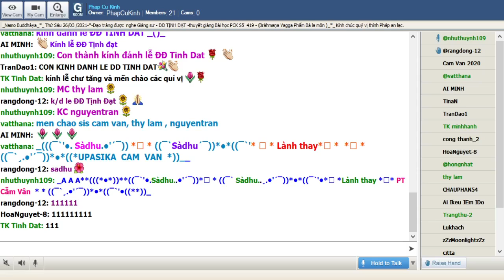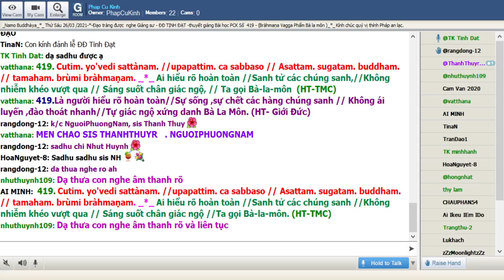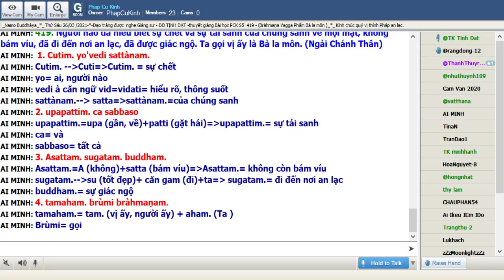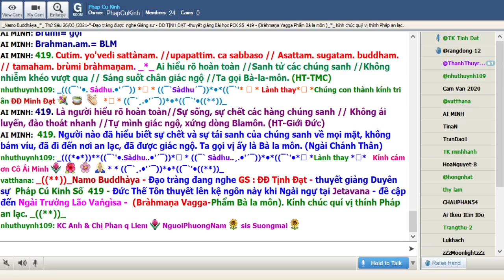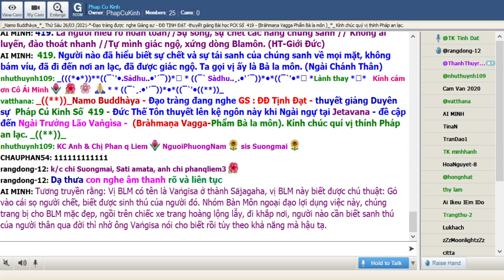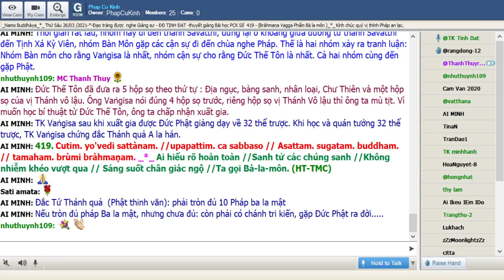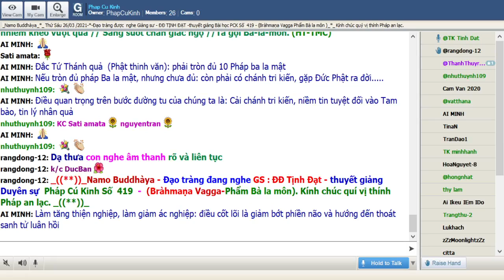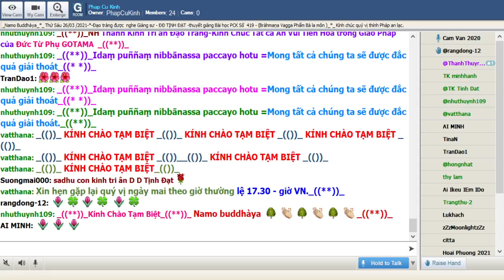26-03-2021 Room Phap Cu Kinh Thứ Sáu .ĐĐ Tịnh Đạt giảng Pháp Cú Kinh Số 419.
Phap Cu Kinh Thư Sáu Mar 26-2021.ĐĐ Tịnh Đạt giảng từ vựng, ý nghĩa & duyên sự Pháp Cú Kinh Số 419 *---*--- Đức Thế Tôn thuyết lên kệ ngôn này khi Ngài ngự tại Jetavana - đề cập đến Ngài Trưởng Lão Vaṅgìsa - (Bràhmaṇa Vagga-Phẩm Bà la môn).

*419. Cutim. yo'vedi sattànam. //upapattim. ca sabbaso // Asattam. sugatam. buddham. // tamaham. brùmi bràhmaṇam. _*_

*419. Ai hiểu rõ hoàn toàn //Sanh tử các chúng sanh //Không nhiễm khéo vượt qua // Sáng suốt chân giác ngộ //Ta gọi Bà-la-môn. (HT-TMC)

*419. Là người hiểu rõ hoàn toàn//Sự sống, sự chết các hàng chúng sanh // Không ái luyến, đào thoát nhanh //Tự mình giác ngộ, xứng dòng Blamôn. (HT-Giới Đức)

*419. Người nào đã hiểu biết sự chết và sự tái sanh của chúng sanh về mọi mặt, không bám víu, đã đi đến nơi an lạc, đã được giác ngộ. Ta gọi vị ấy là Bà la môn. (Ngài Chánh Thân)

1. Cutim. yo'vedi sattànam.
Cutim. -- Cuti = Cutim. = sự chết
yo= ai, người nào
vedi à căn ngữ vid=vidati= hiểu rõ, thông suốt
sattànam.--  satta= sattànam.= của chúng sanh

2. upapattim. ca sabbaso
upapattim.=upa (gần, về)+patti (gặt hái)= upapattim.= sự tái sanh
ca= và
sabbaso= tất cả

3. Asattam. sugatam. buddham.
Asattam.=A (không)+satta (bám víu)= Asattam.= không còn bám víu
sugatam.-- su (tốt đẹp)+ căn gam (đi)+ta= sugatam.= đi đến nơi an lạc
buddham.= sự giác ngộ

4. tamaham. brùmi bràhmaṇam.
tamaham.= tam. (vị ấy, người ấy) + aham. (Ta )
Brùmi= gọi
Brahman.am.= BLM